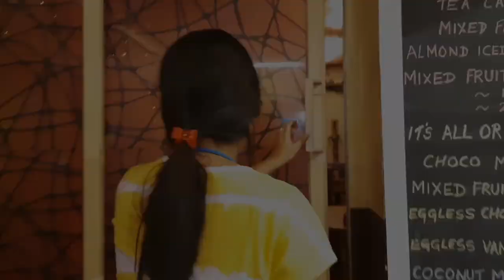New Market restaurant vlog||Ruchika ||5/10 Rating debo😬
Hey Guys,
back with yet another vlog, this time it's a very beautiful restaurant located right at New Market
The name of the place is Ruchika
Do Drop down suggestions for my vlog and also visit Ruchika

Try food-
Mix chicken pizza - 320/-
Chicken drum stick - 270/-
Cold coffee - 150/-